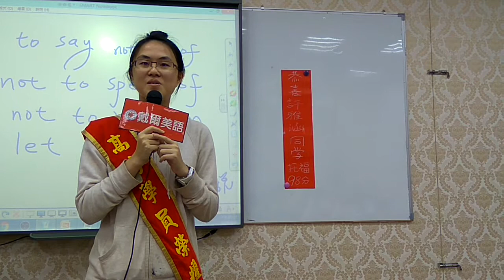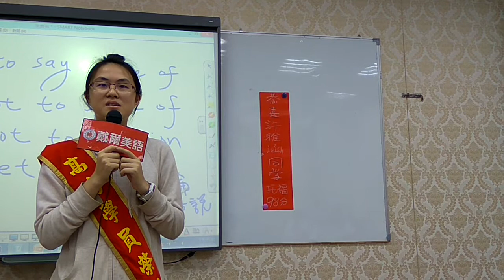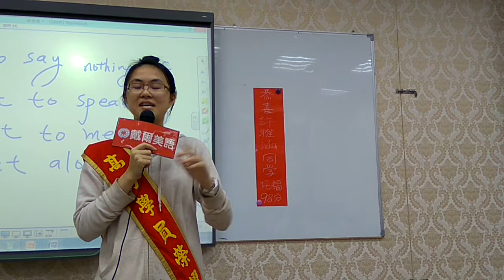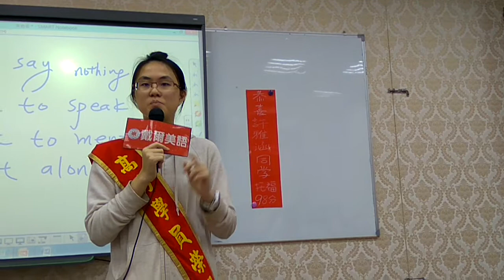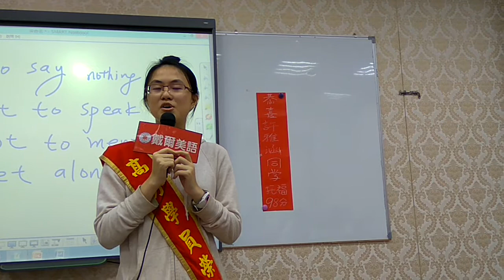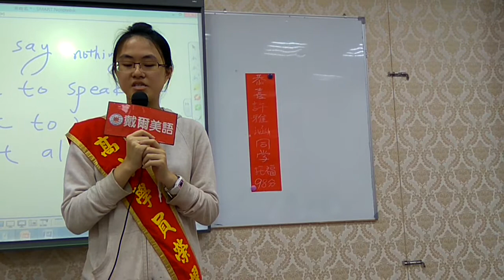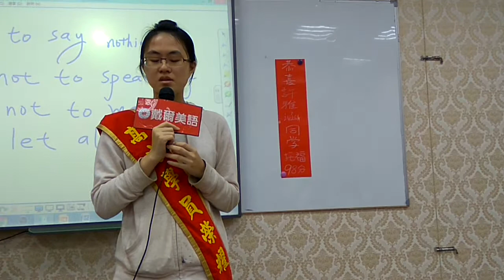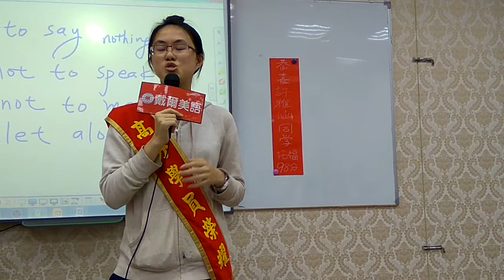台南托福雅思考場英文補習班 iBT TOEFL 戴爾美語 許x涵 托福98分 心得推荐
戴爾美語榮獲台灣區托福、GRE、雅思三考場，原地上課考試
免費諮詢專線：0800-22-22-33